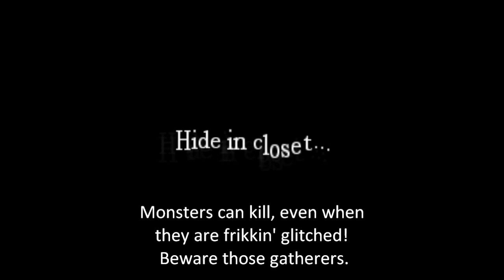[Amnesia] - The Dark Descent - Monster glitch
Look what happened to me when i tried to record amnesia for the first time!